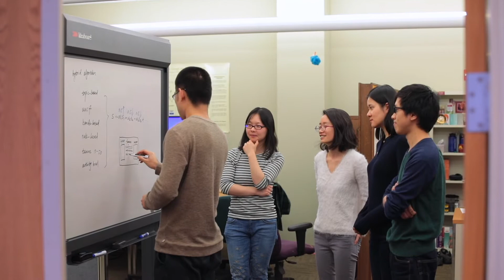Research Spotlight: GroupLens